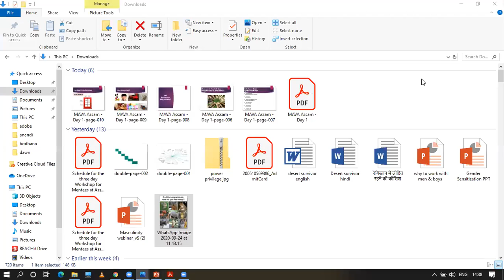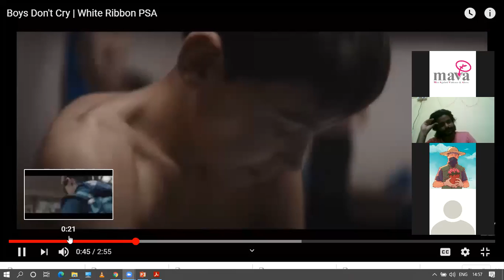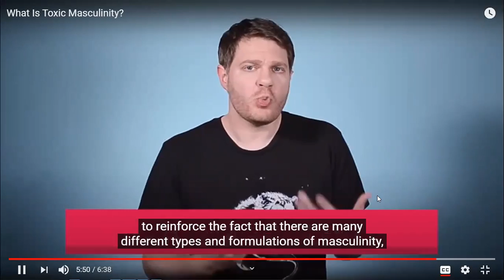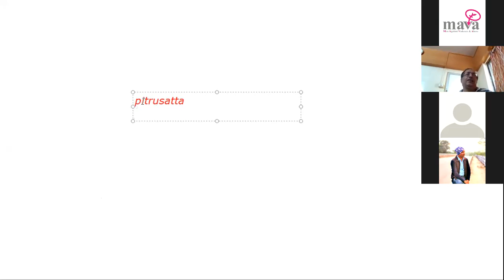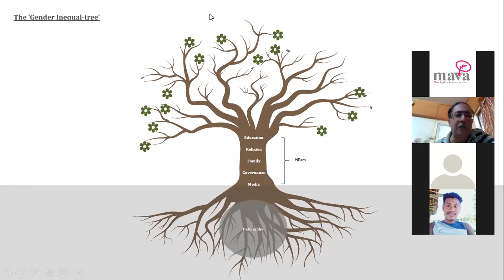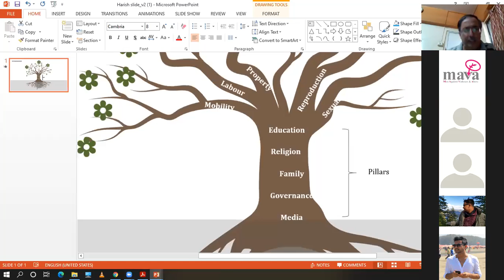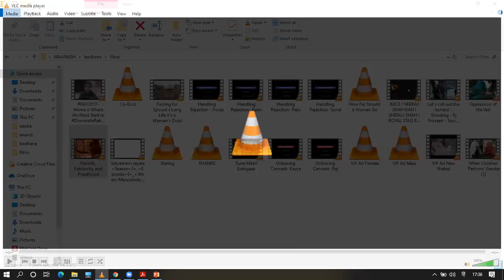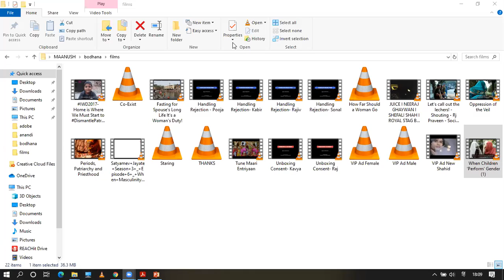3 Days Perspective building Workshop on Understanding Gender, Sexuality and Masculinity, Day 2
Maanush Assam is a new initiative started in September 2020 by Men Against Violence and Abuse (MAVA), Mumbai in association with Bodhana Trust, Assam. At Maanush, select young men in their twenties are being sensitized, engaged and mentored on gender, masculinity and sexuality matters.
Men Against Violence & Abuse in association with Bodhana organized a 3 Days Perspective building Workshop on Understanding Gender, Sexuality and Masculinity - 25 to 27 Sept 2020  with the selected group.
Here is the recording of the workshop.